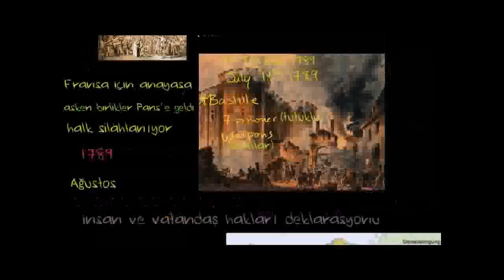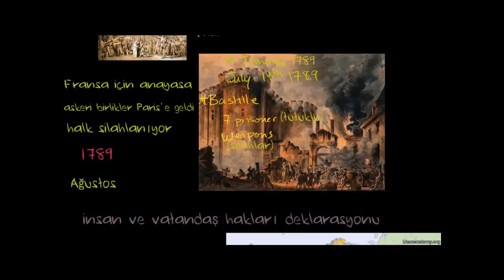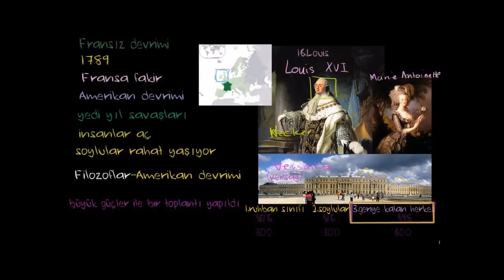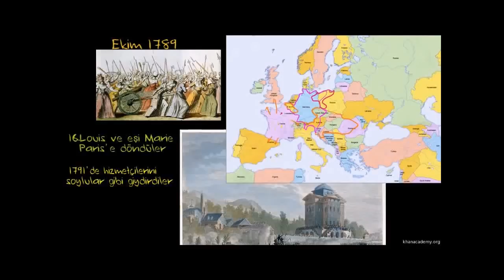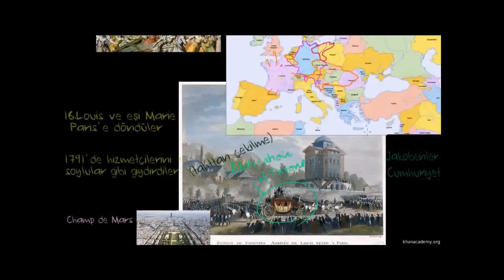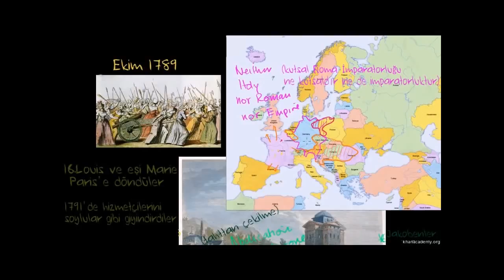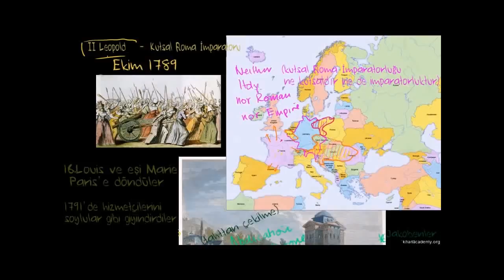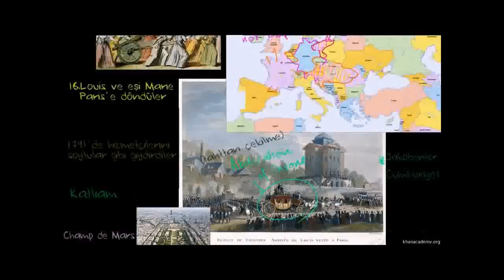Fransız Devrimi (2. Bölüm): 1789 Sonrası Değişim (Dünya Tarihi / Orta ve Modern Çağ)